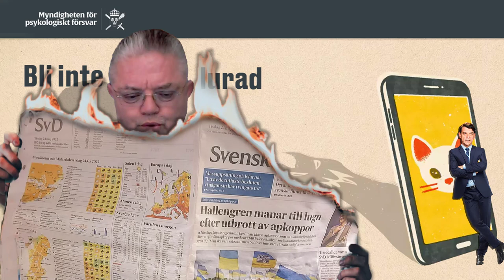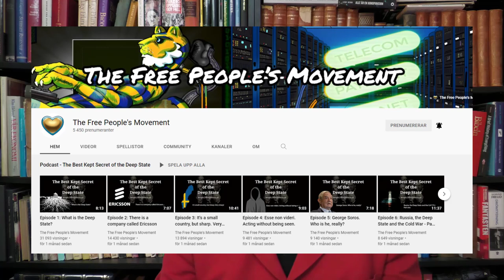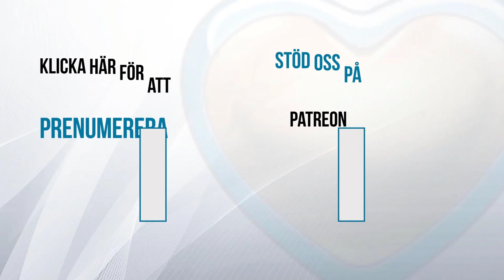Självbedrägeri är det största av dem alla - Carl Norberg - 2022-05-25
Den svenska befolkningen har en god motståndskraft mot desinformation. Det säger Henrik Landerholm, generaldirektör på Myndigheten för psykologiskt försvar, på en pressträff. Myndigheten har tagit fram en ny informationskampanj som kallas ”Bli inte lurad” för att höja medvetenheten ytterligare. Landerholm varnar för att främmande makt har viljan och förmågan att försöka påverka.

– Främmande makt riktar in sig på sårbara grupper i samhället, som minoriteter, de som tar del av nyheter på andra språk än svenska och personer som har låg tillit till samhället.

Inrikes- och justitieminister Morgan Johansson (S) exemplifierar med det pågående informationskriget. Han säger att Ryssland försöker bearbeta opinionen i väst, även om det främst är den egna befolkningen som påverkas av propagandan.

– Rysslands galna lögner för att rättfärdiga kriget, att Ukraina skulle styras av nazister som begår folkmord på ryssar, den där typen av lögner för närmast tankarna till Goebbels, säger Johansson.

Det är svårt annat än att tolka ovan uttryckt att svensken är tämligen verklighetsresistent... Det kan vi faktiskt vara överens om!

Stöd oss:
SWISH: 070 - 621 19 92 (mottagare Sofia S)